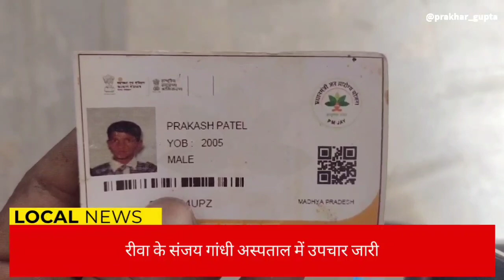फेरे लगने से पहले छा गया मातम दो सगे भाइयों में एक की घटनास्थल पर मौत दूसरे की हालत गंभीर.. डांस मे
फेरे लगने से पहले छा गया मातम दो सगे भाइयों में एक की घटनास्थल पर मौत दूसरे की हालत गंभीर... बारात में डांस को लेकर हुआ विवाद... देखिए पूरी खबर